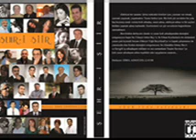Ahlar ile geçsin - Ozan Mevlüt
ŞEHR-İ ŞİİR -  ŞİİR ANTOLOJİ KİTABI EN GÜZEL RESİTALER